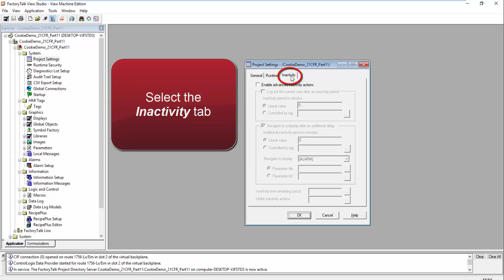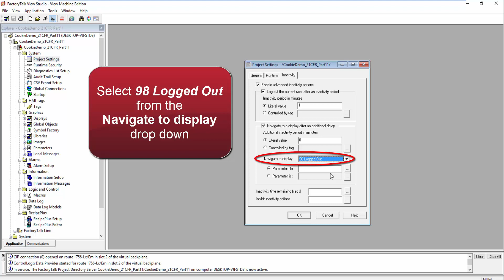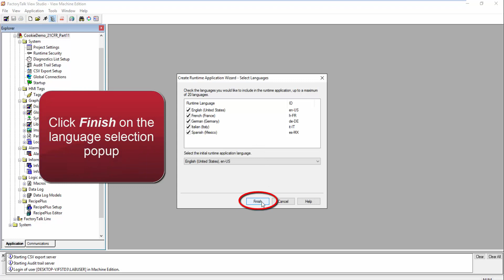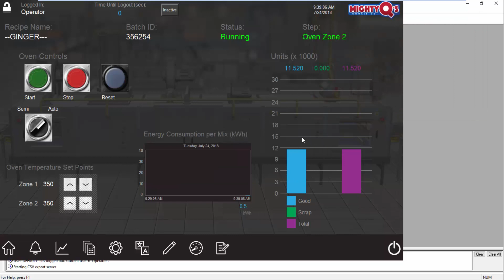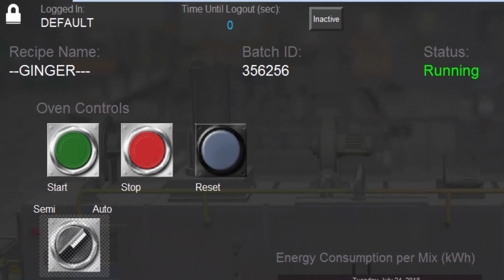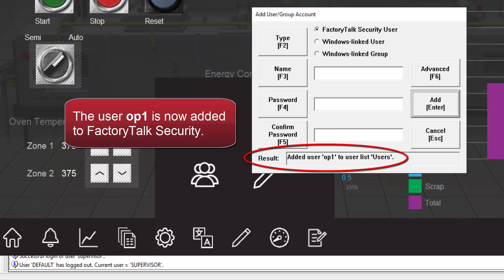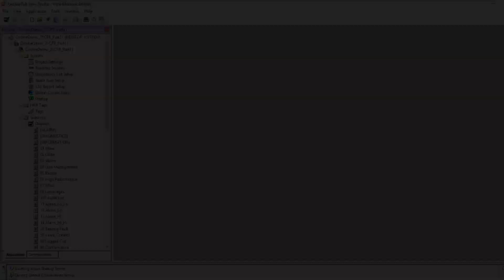PanelView Plus & FactoryTalk View ME Introduction - Implementing 21 CFR Part 11 (Video 2)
Step through an introductory lab on achieving 21 CFR Part 11 with FactoryTalk View Machine Edition software. This is the second of 4 videos on this topic.  For more information on PanelView Plus Products,